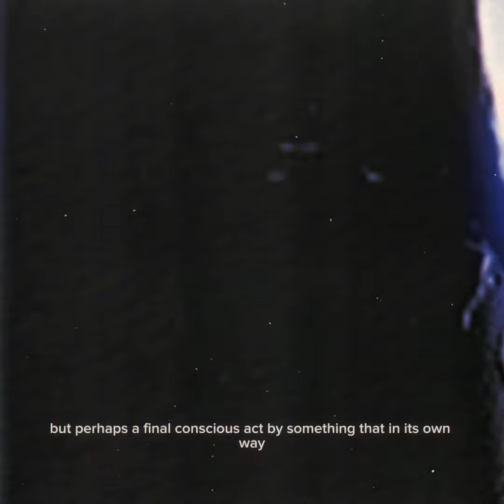The Seas Scream, Part One